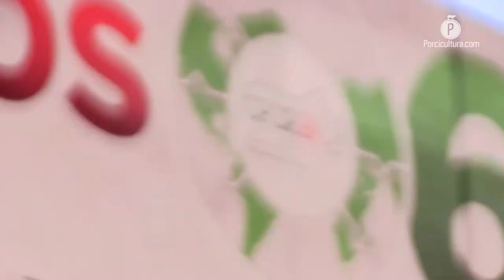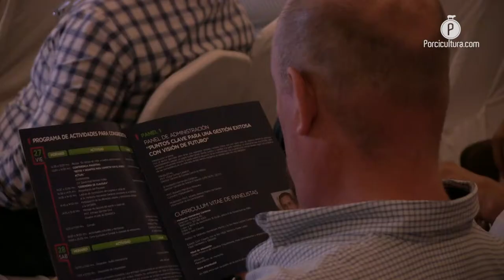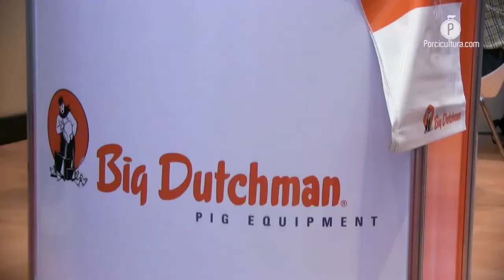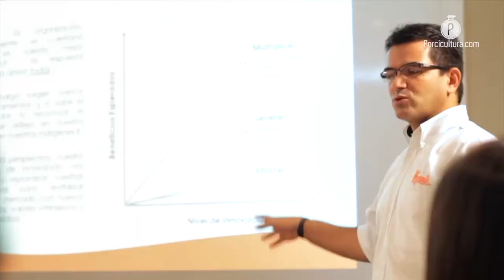6º Congreso OPORPA rompe récord de asistencia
El evento de este año además de congregar a porcicultores que en su conjunto aportan 80% de la carne de cerdo que se produce en el país, rompió el récord de asistencia registrado en los años anteriores.